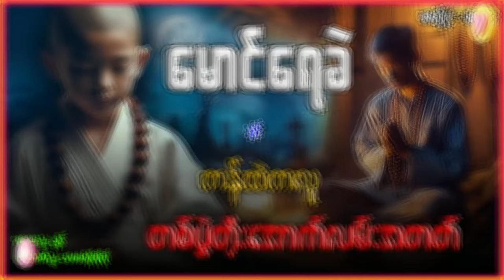မောင်ရေခဲ နှင့် ကန်ထဲကလူ-တစ်ပွဲတိုးအောက်လမ်းအတတ် စာစဉ်(၉-၁၀)စဆုံး